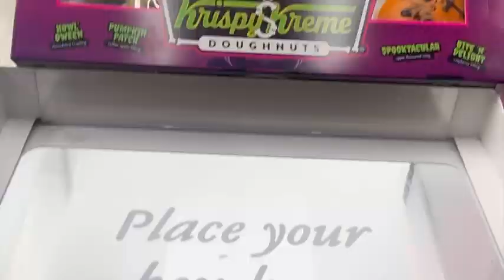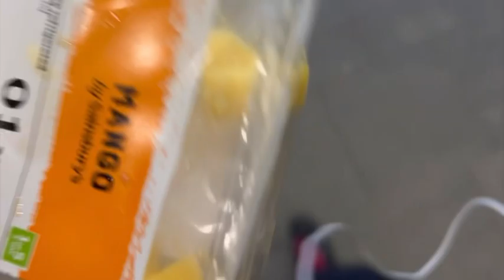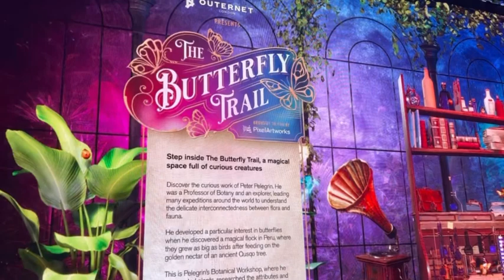DND 732: Visiting the Virtual Butterfly Exhibit in London! 🦋